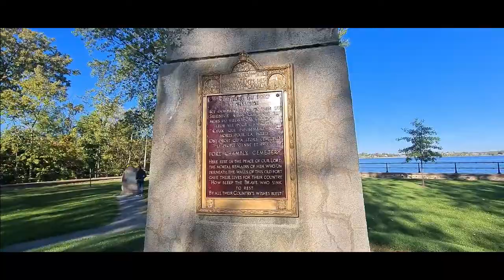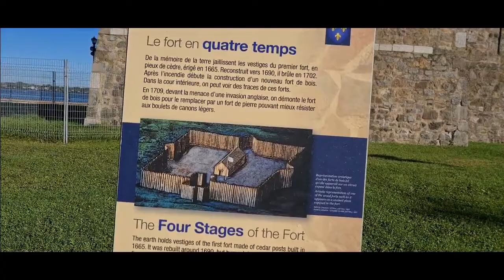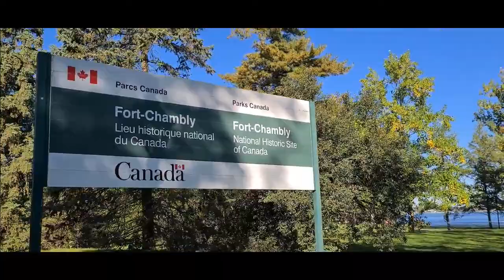Chambly | Quebec, Canada.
Chambly is an off-island suburb of Montreal in southwestern Quebec, Canada. It is located in the Montérégie region, inland from the South Shore of the Saint Lawrence River. It was formed from the merger in 1965 of Fort-Chambly and the old city of Chambly.